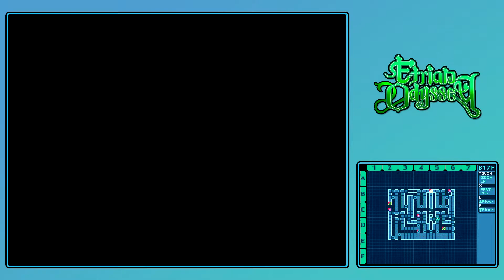[Etrian Odyssey] Quest ► To Meet a Blademaster... ★ 4th Stratum ║#106║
Game: Etrian Odyssey
Platform(s): Nintendo DS
Developer(s): Atlus, Lancarse
Genre(s): RPG, Dungeon Crawler
Release Date: January 18, 2007

In a vast and fertile land lies a small town known as Etria, a peaceful village that became famous for a startling discovery. A crack in the the vast forest opened at Etria's edge, leading downward like a gaping maw. It all began there...

Those who hear rumors of the labyrinth of Etria, whether young or old, begin to harbor dreams of exploring it.

Riches...fame...prestige...all that and one more thing does the labyrinth promise: the true spirit of adventure, on the perilous edge of death.

Today, like any other day in the new Etria, a youth walks through the town gates...

Playlist(s)
[Walkthrough] Etrian Odyssey ► Gameplay ★ No Commentary: